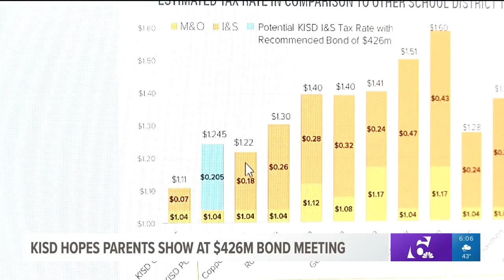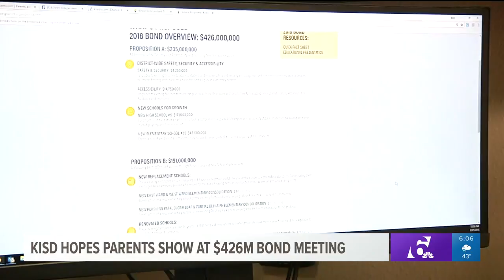KISD hopes parents show at $426M bond meeting